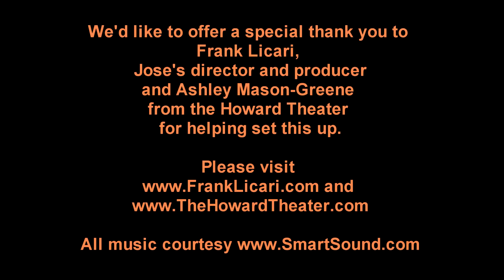Jose Feliciano Interview Dec 14 2012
We have been José Feliciano fans forever.  He has been making music and entertaining the world for 50 years.  Winner of 8 Grammys, recipient of the Latin Grammys Lifetime Achievement Award, and holder of over 45 Gold and Platinum records, José Feliciano has been acclaimed by critics around the world as "the greatest living guitarist".
He started his musical life playing the accordion until his father and family friend, Benjamin Borges, gave him his first guitar in a brown paper bag. He would play by himself in his room for up to 14 hours a day, listening to 1950s rock'n'roll records, classical guitarists such as Andrés Segovia, and jazz players such as Wes Montgomery. He later had classical lessons with Harold Morris, who had been a student of Segovia.

We spend a lot of time in the Baltimore/DC area and we had a chance to enjoy the current tour "Where's José?" in Washington DC.

We had the privilege of meeting José for an interview before the show.  José gave a very nice shout-out to Gloria Estefan and shared his thoughts on his artistic highlights, his new album, The King, and digital downloads.  Please watch!